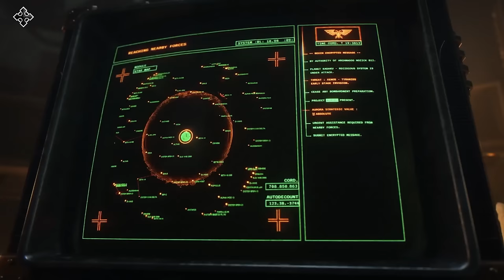Nueva Operacion - Nuevo Tiranido - Nueva Dificultad - Nueva Arma y Mas! - Space Marine 2